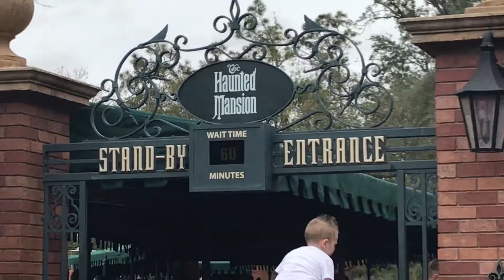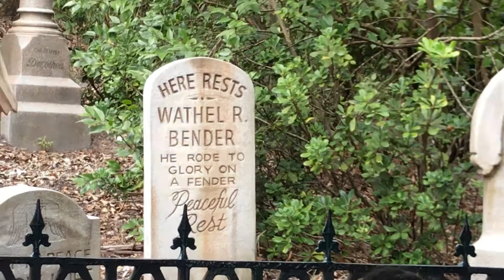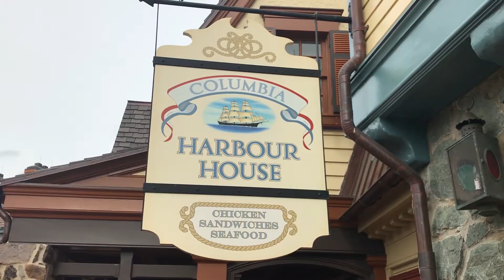An Afternoon in the Magic Kingdom - early 2018 vlog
We spend a few hours enjoying the Magic Kingdom at Walt Disney World.
Highlights on this vlog include: lunch at Columbia Harbour House, renewing our Annual Passes, and riding four classic attractions.

More Sunshine Please shirts: